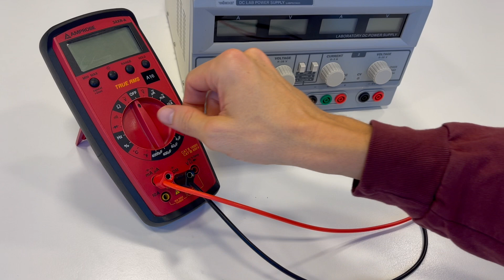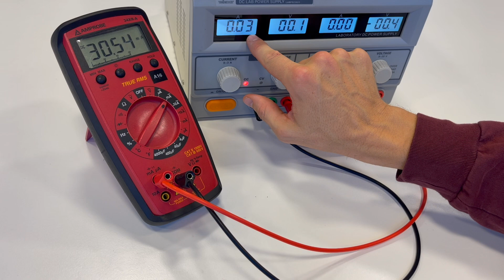ET DC labo - Stroombegrenzing bron